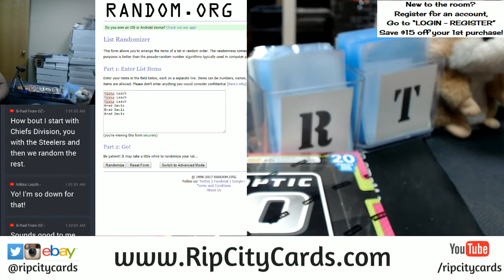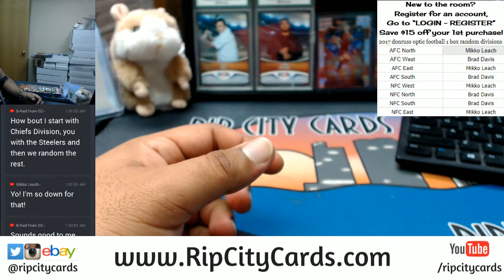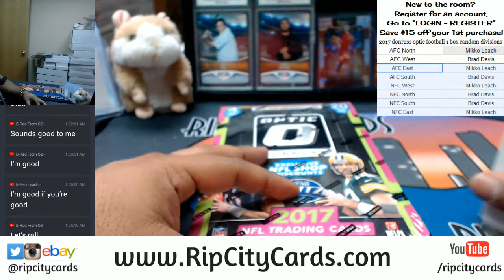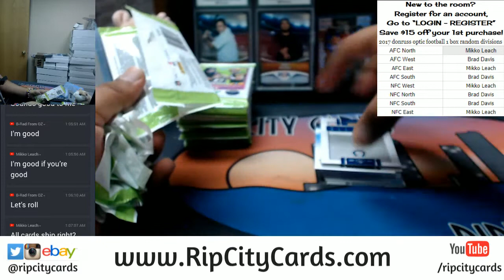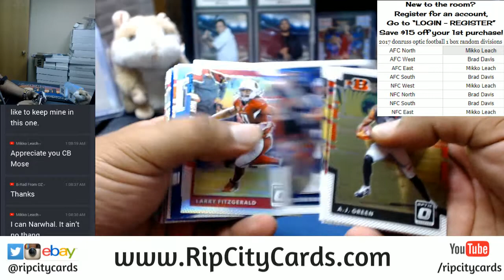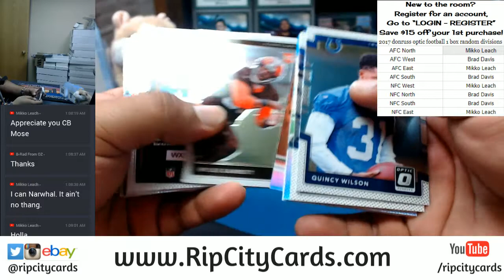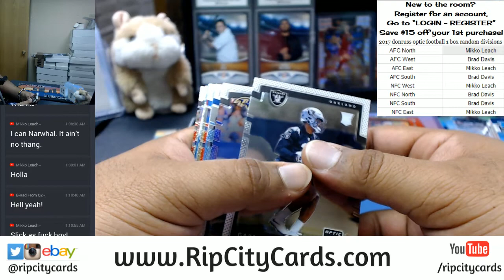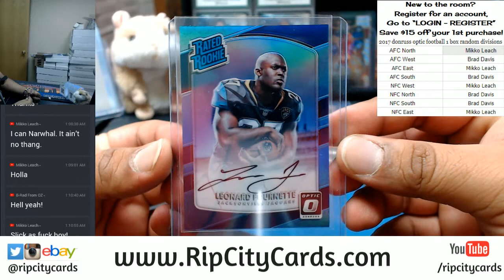2017 Donruss Optic Football 1 Box Random Divisions RCC 12222017